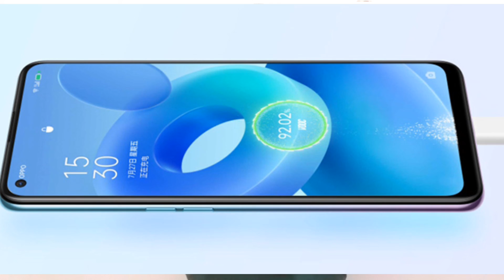Top Upcoming Phones in November 2021 in Pakistan | Tecno+Oppo+Infinix+Realme+Xiaomi+Vivo